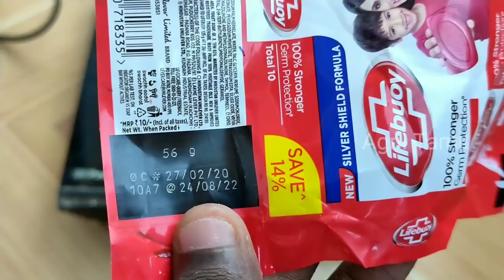வெறும் 16Rsல 1 Litre மேல் liquid handwash செய்யலாம் | How to make a Liquid HandWash | Agni Tamil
Hello Friends